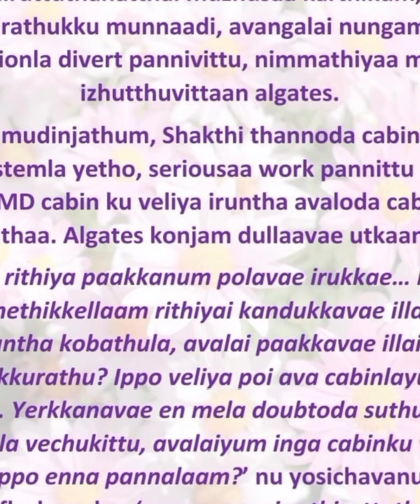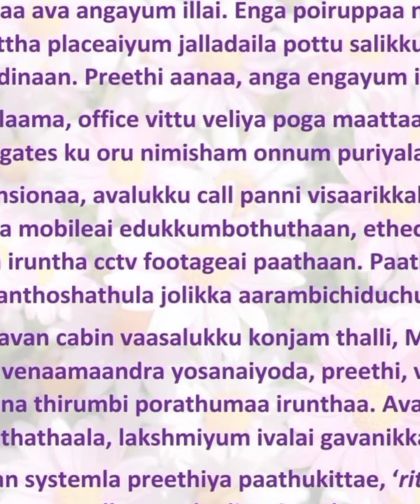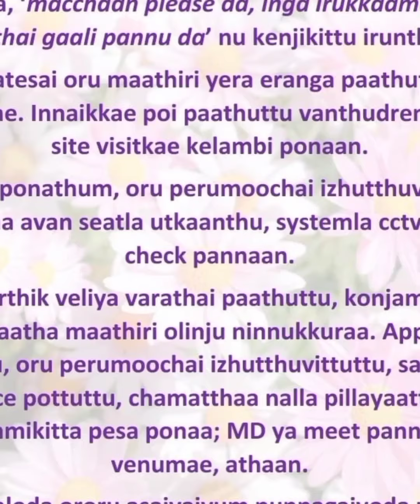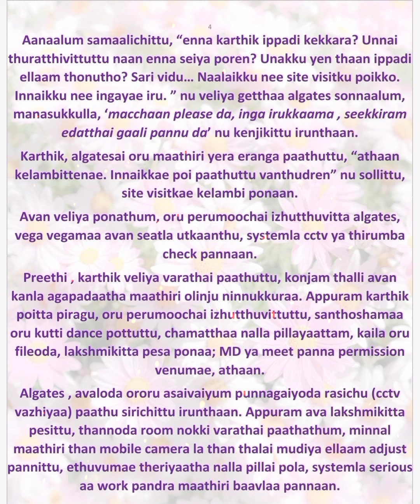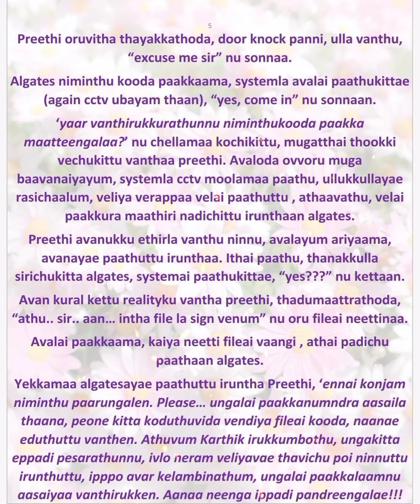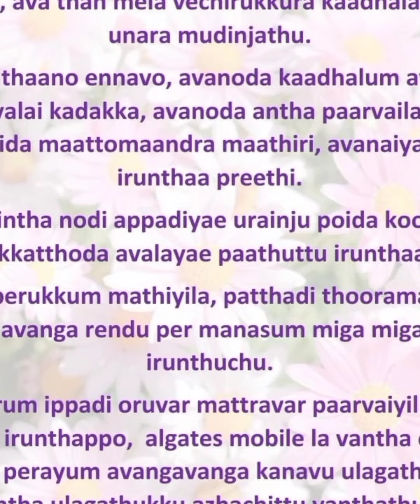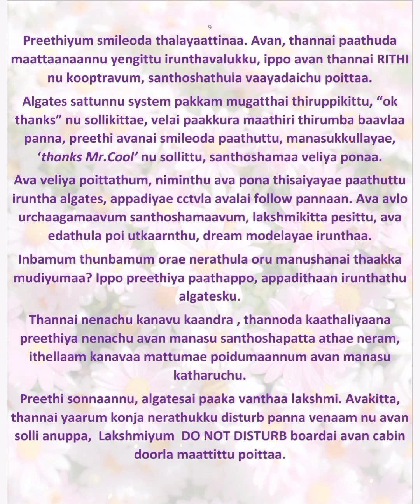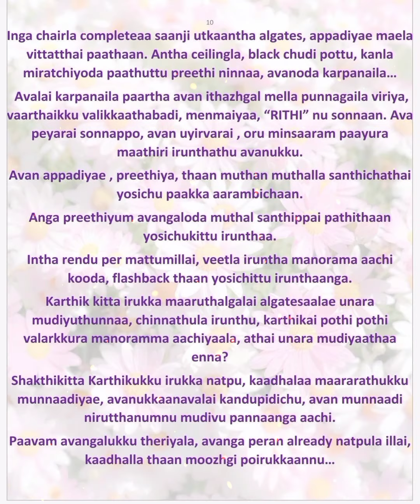JILEBI KAADHAL || Episode 41(3) || AP Tale Time || Shades of AP Kadhal